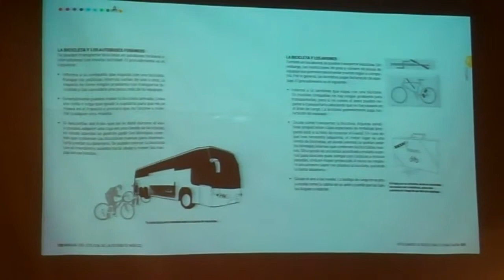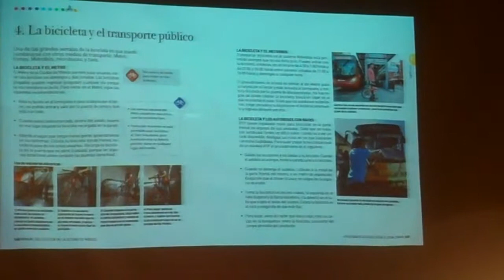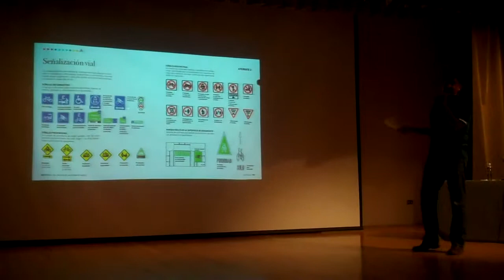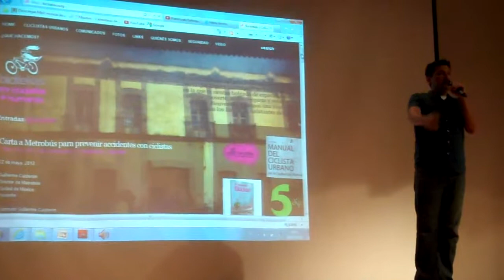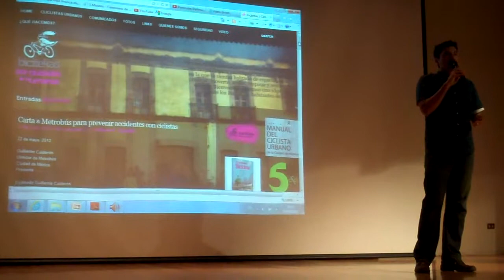Presentación Manual del Ciclista Urbano del DF - Museo de Historia Mexicana - MTY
Extractos de la presentación del "Manual del Ciclista Urbano de la Ciudad de México" y el libro "Por mi ciudad en bicicleta, experiencias de ciclistas en la Ciudad de México" por Agustín Martínez (@agusto19), integrante de Bicitekas A.C.

Evento realizado el 29 de mayo de 2012 en el marco de la exposición "La Bicicleta. Rueda que rueda. Historia, tradición, utopía", en el Museo de Historia Mexicana, que estuvo abierta al público del 9 de mayo al 21 de octubre de 2012.